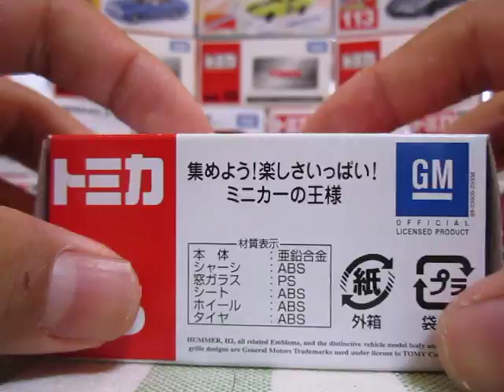トミカ ハマー H2 開封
かっこいいですね♪